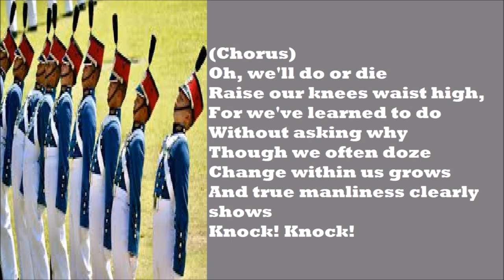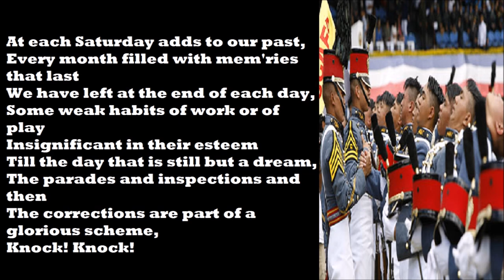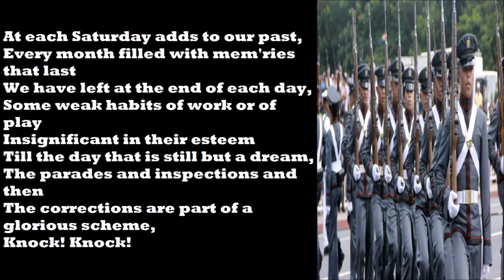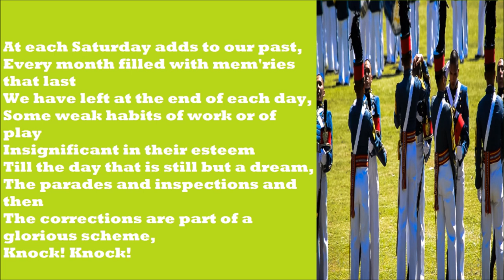PLEBE SONG PMA WITH OFFICIAL LYRICS | PHILIPPINE MILITARY ACADEMY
PMA PLEBE SONG

At each Saturday adds to our past,
Every month filled with mem'ries that last
We have left at the end of each day,
Some weak habits of work or of play
Insignificant in their esteem
Till the day that is still but a dream,
The parades and inspections and then
The corrections are part of a glorious scheme,
Knock! Knock!

(Chorus)
Oh, we'll do or die
Raise our knees waist high,
For we've learned to do
Without asking why
Though we often doze
Change within us grows
And true manliness clearly shows
Knock! Knock! (REPEAT 5X)

ALWAYS ENJOY WATCHING VIDEOS.

I am not associated with any company or personality.

Capital "S" and "E"

Triskelion from Zamboanga City, Philippines